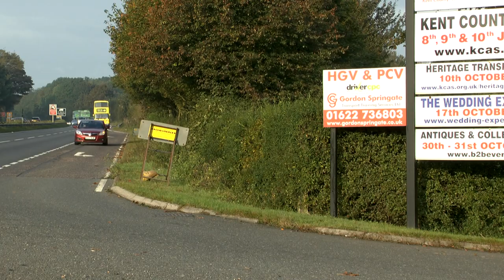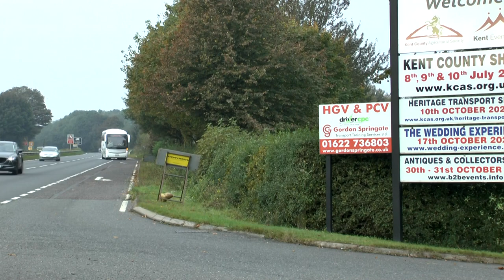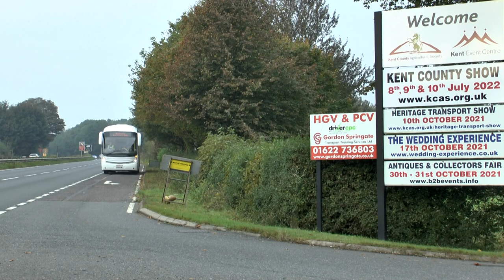SOUTH EAST BUS FESTIVAL DETLING OCTOBER 2021 FILMED BY DAVE SPENCER OF PMP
2018 also saw the introduction of the Bus Spot Ultra range which revisits the brand which proved so popular bringing it up to date with enhanced wide screen images and where possible ranging from where applicable tram or trolleybus era scenes through to the latest visit available. A snapshot of a location through time. No dubbed sound, light music from the period is added where required on silent cine derived material.

Our vision is that aged 70  sales will become more digitally based reducing the time and effort of handling materials and gradually reduce our rally attendance to a core of top events.

We are a not to profit business as any funds are used to further the archive and to invest in better equipment plus ensure the continued availability of our material. We shall be slowly changing the terminology to the PMP Film Archive.

Some archive master copies on the shop are available for download ( historic research enthusiast use or viewing) together with commercial use licence, down load the licence and DVD together and it will give rights to use up to 15 minutes in commercial productions or use worldwide including repeats. This is way below standard industry rates of £40 a second. The shop should be self financing and easy to maintain through to future generations and media development. The original cine film is being lodged with the Online Transport Archive. We are now scanning our archive and  OTA film for easy access and to protect the original film from constant usage.

Please use the PMP shop rather than EBay as you get the same service whatever mode you use and buying direct ensures we get the maximum funding to prepare our next film trip. Our previous links to Amazon were  deleted due to constant harassment and bullying by them.